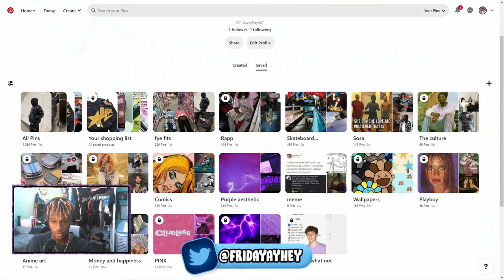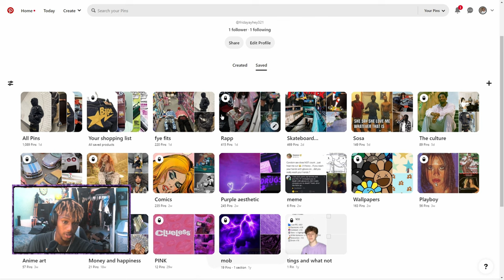How to find your style | 5 easy steps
i talk a lot in this video mostly about finding your own style and developing it
 break it down into steps, finding what you like in detail, your wardrobe and being confident in your clothes.